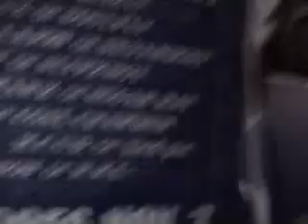Chase jumping through a wall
wall smash